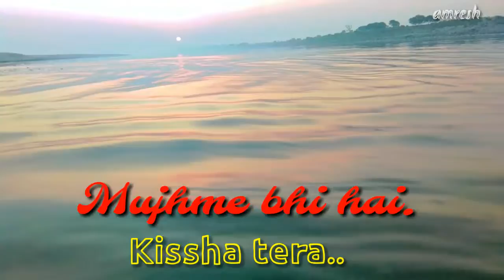Veer ki ardhash veera 💖💖💖💖